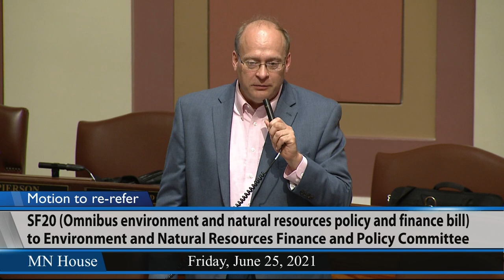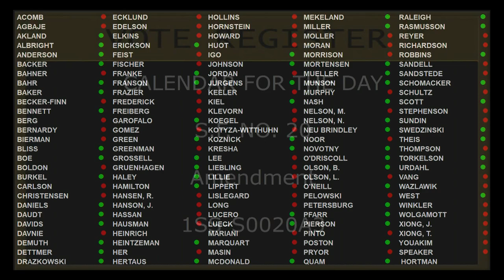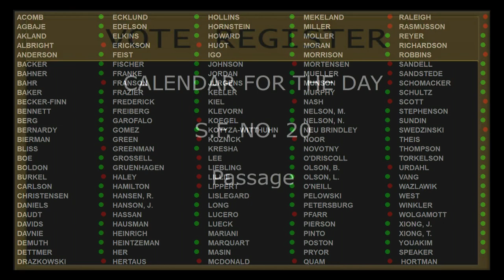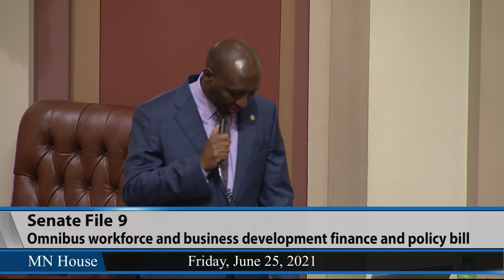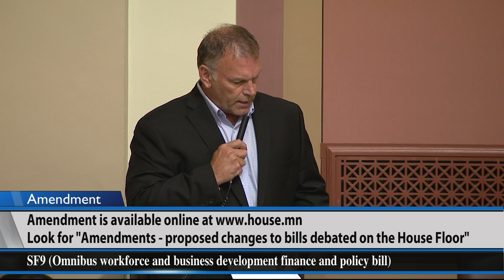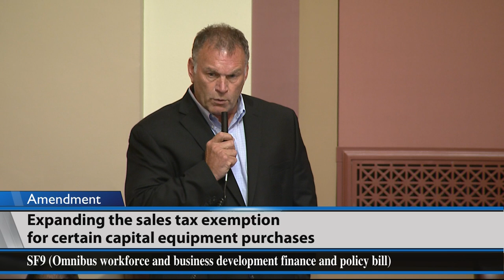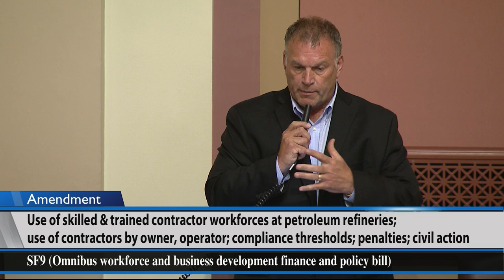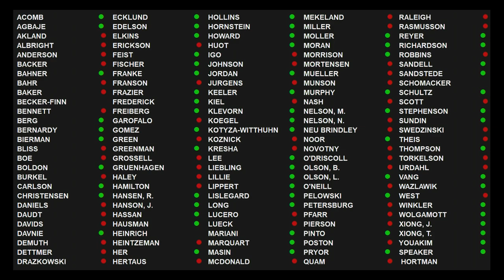House Floor Session 6/25/21 - Part 2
00:00 - SF20 (Hansen) Omnibus environment and natural resources policy and finance bill.
2:29:37 - SF9 (Noor) Omnibus workforce and business development finance and policy bill.